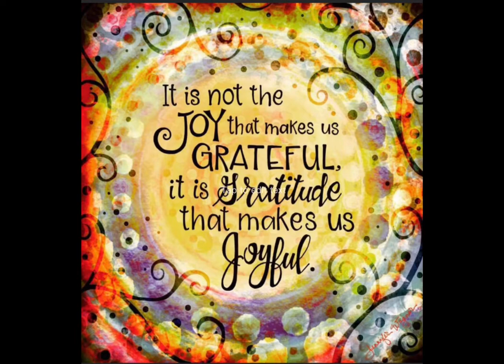30-DAY GRATIRTUDE ART JOURNALING CHALLENGE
Short video of the some final products - the artworks created during the challenge!